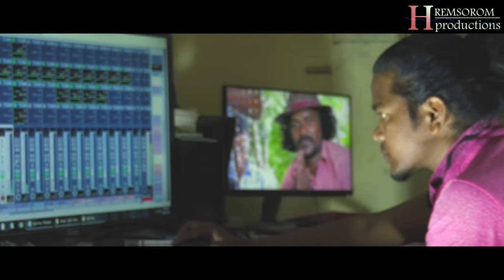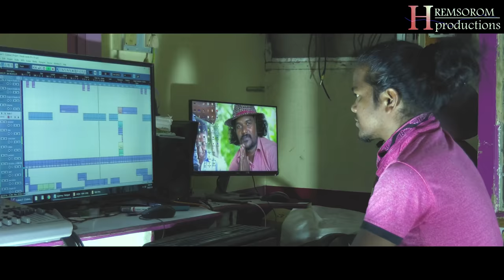APE ATUREN GADEL KURIKO || SUPER HIT DONG FUSION || BY SIRJAN HEMBRAM